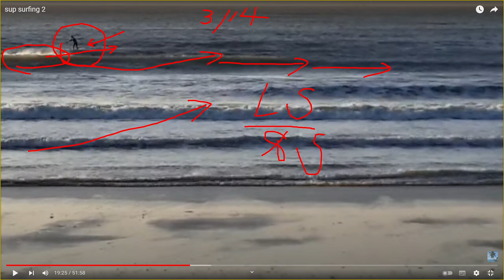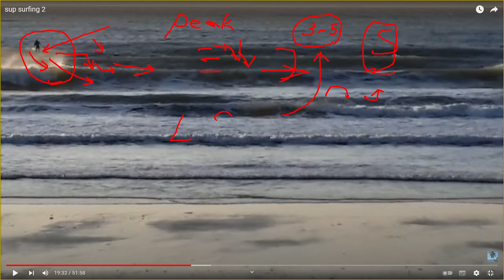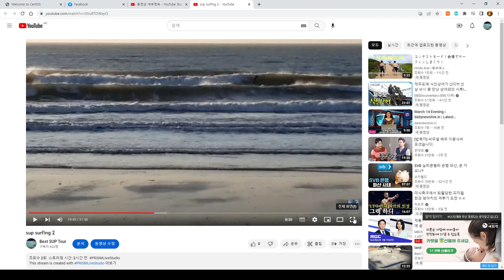2023 03 14 만리포서핑, SUP Surfing ! 속도를 더 높이자 !!